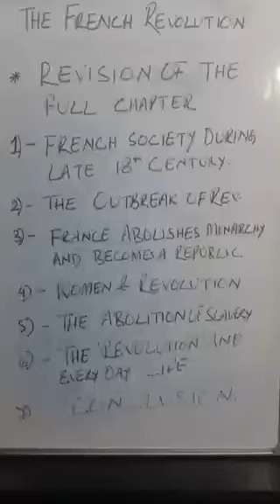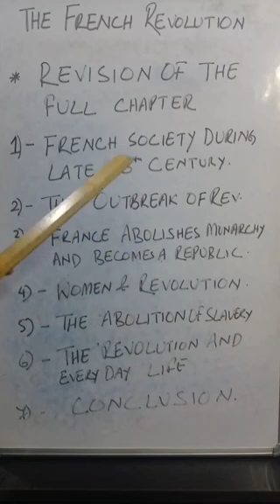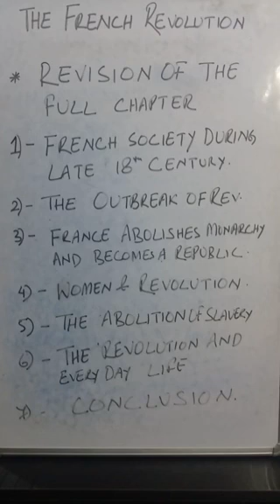09 History Revision The French revolution Part 02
09 History Revision The French revolution Part 02